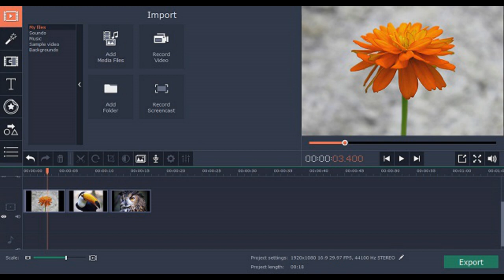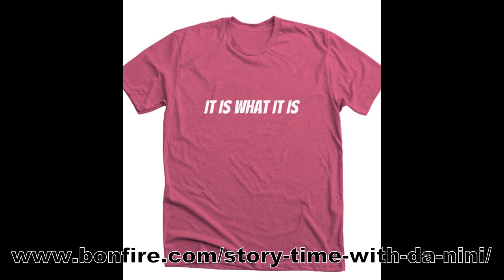Rae the Rat!!!!!!! Missing Troll Accounts!!!!!!